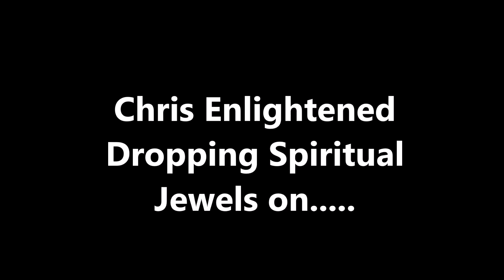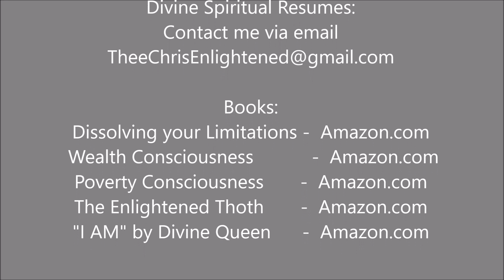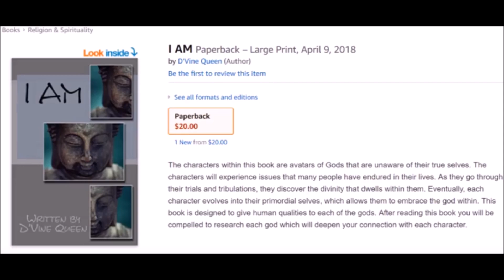HOW TO INVOKE JOY IN YOUR LIFE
In this video Chris Enlightened is dropping jewels on ,How to invoke Joy in you life. As children we are not truly taught how to invoke joy in our lives because we're naturally happy. As we mature, that natural joy is programmed out of us. In this video I go in on how to rekindle that joy that you once had as a child.
Chris Enlightened is an Amazon best-selling author of the book, "Dissolving your Limitations, The Enlightened Thoth, Poverty Consciousness & Wealth Consciousness", a spiritual adviser, Martial arts Instructor, inspirational speaker, certified numerologist and an authority on Altars. The premise of Thee Enlightened Journey is structured around providing Spiritual Growth and Guidance to all souls looking to grow spiritually.

FREE STOCK

Books:
Dissolving your Limitations